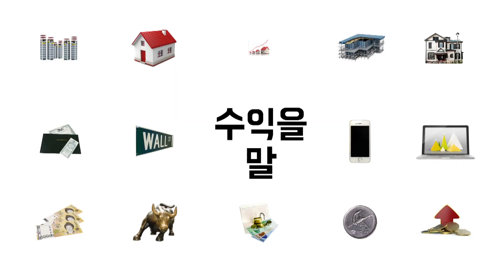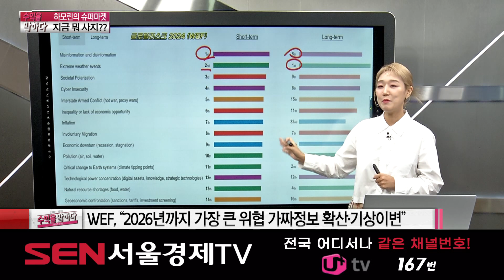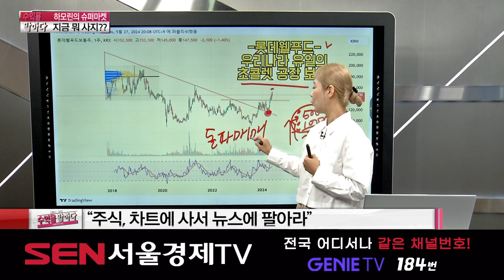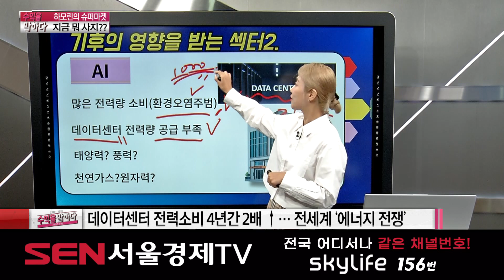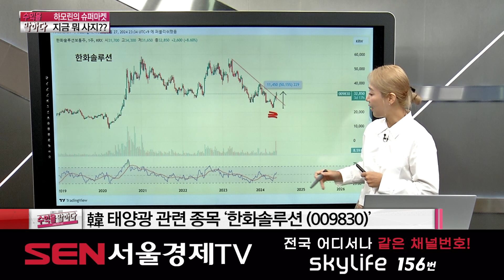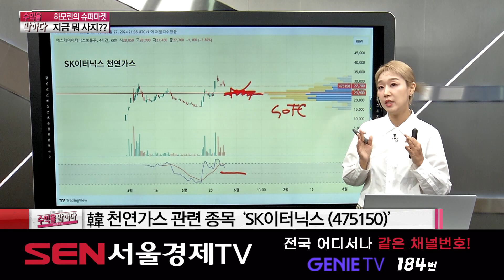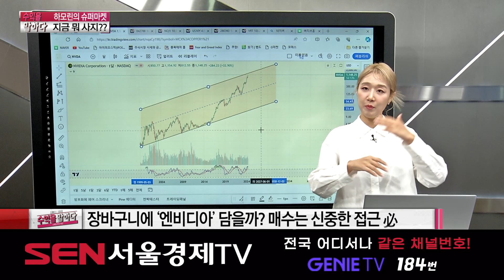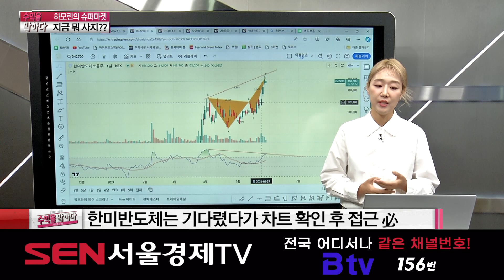수익을 말하다_340회_20240616